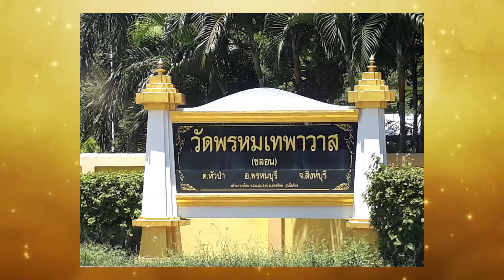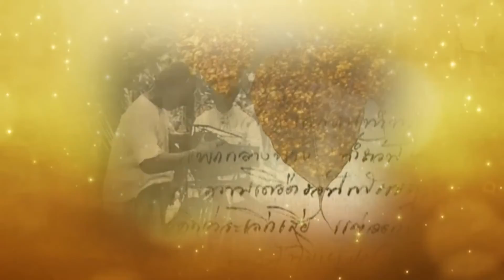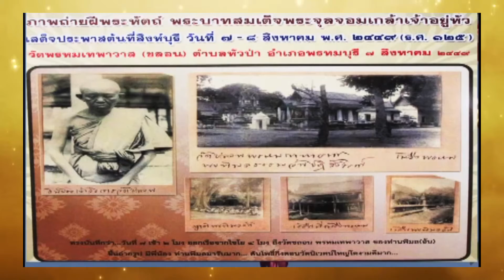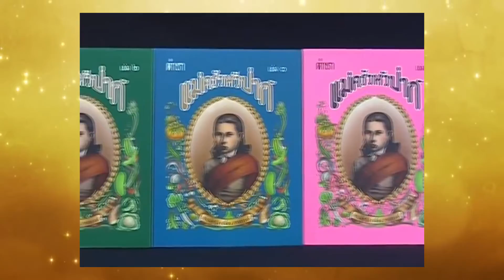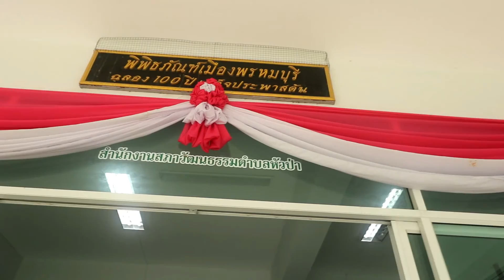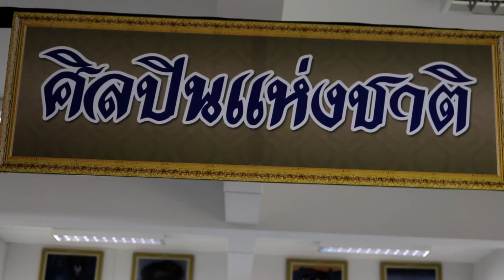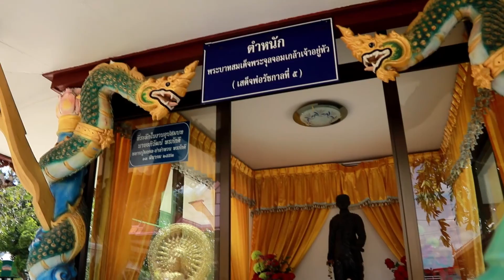รอยเสด็จประพาสต้น รัชกาลที่ 5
งานถ่ายภาพและวีดีโอ งานพิธีต่างๆ
กล้อง 1-6 ตัว พร้อมจอโปรเจคเตอร์
หรือบันทึกการแสดงสด เก็บบรรยากาศ ด้วยระบบ HD พร้อมทั้งทำสปอตโฆษณา ข่าวประชาสัมพันธ์  ร่วมไปถึงจัดหาดครื่องเสียง วงดนตรี
และโต๊ะจีน